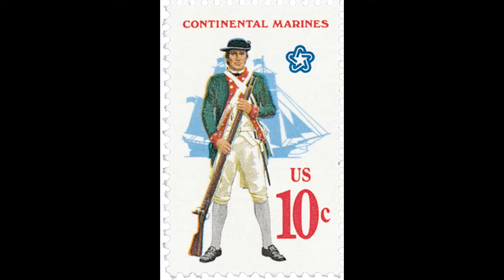The few, the Proud, the Continental Marines!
Interpreters of the Continental Army Encampment leave the Army to join the fight against the British Navy.